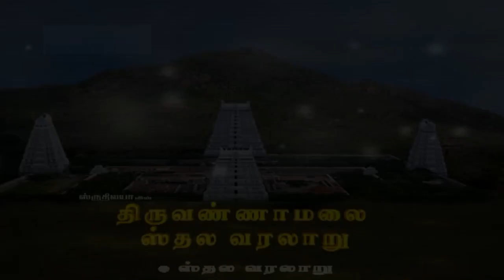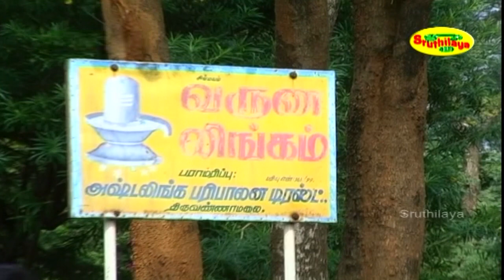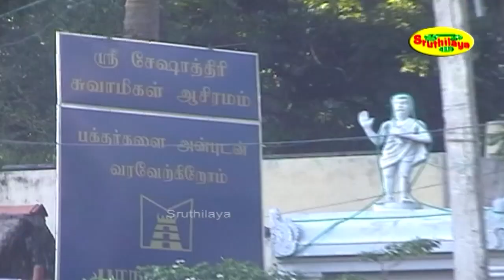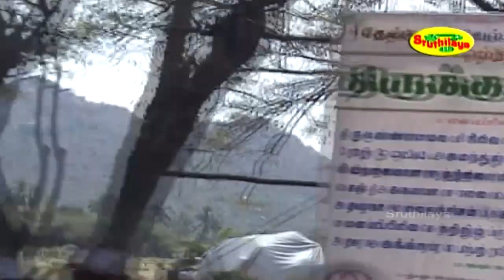திருவண்ணாமலை ஸ்தல வரலாறு | நினைத்தாலே முக்தி தரும் திருவண்ணாமலை அண்ணாமலையார் திருத்தலம் | Sruthilaya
ஸ்ருதிலயா பக்தியுடன் வழங்கும் "சொல்வேந்தர்" சுகிசிவம் தொகுத்து வழங்கிய நினைத்தாலே முக்தி தரும் திருவண்ணாமலை அண்ணாமலையார் ஸ்தல வரலாறு

Thiruvannamalai Sthala Varalaru Discourse by Aarur Sundararaman, Produced by Sruthilaya Media Corp.